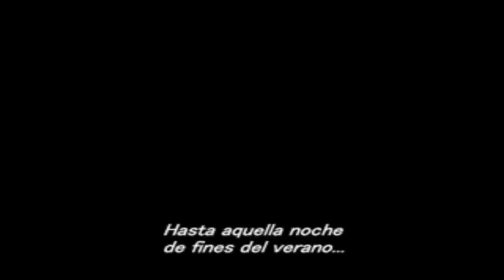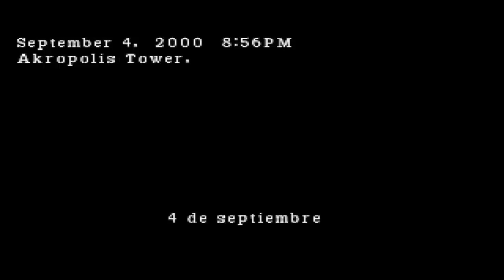Parasite Eve 2 | EL COMIENZO DE UNA PESADILLA - Capitulo 1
Suscribete Parasite eve 2 primer capitulo el juego comienza revelando al personaje principal Aya Brea, la protagonista del juego original de Parasite Eve, que ahora tres años después del incidente de Nueva York, es una agente del FBI en su investigación y represión del equipo mitocondrial (MIST) que se envía en una misión urgente en el centro de Los Ángeles, donde ha habido informes de NMC.

BLOG OFICIAL*